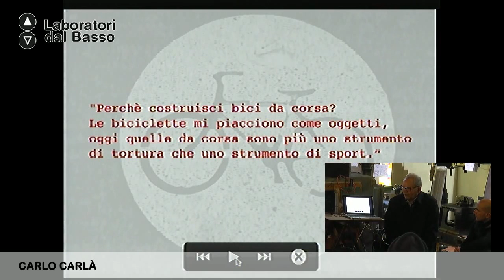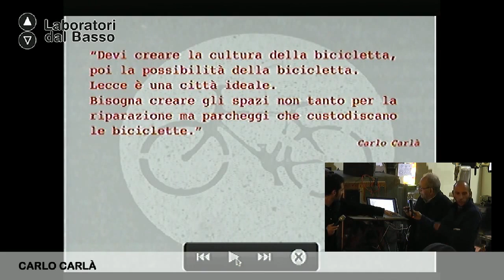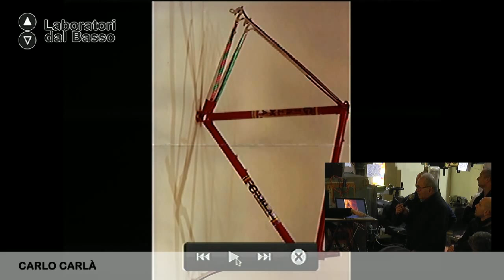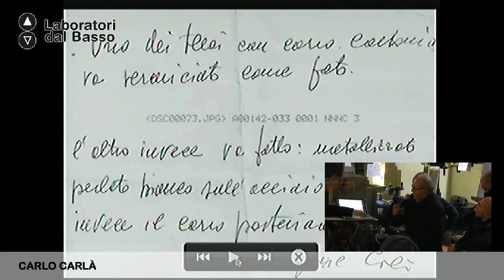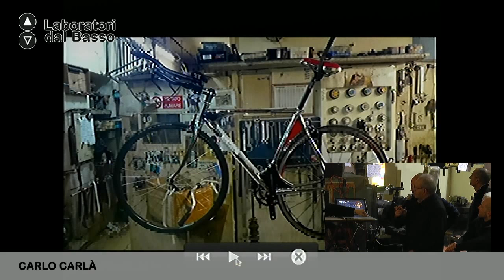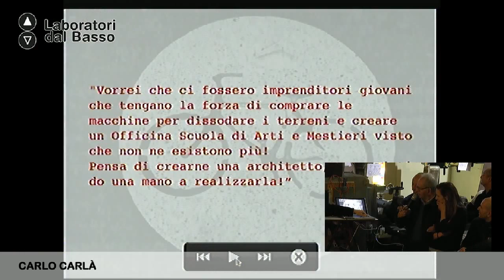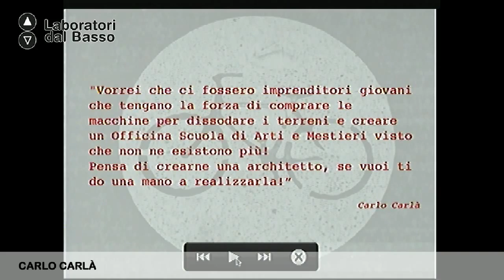Ldb RivoluzioniControVento_05 Carlà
LdB Rivoluzioni ControVento: bici e città
Lezione 05: La bici, i giovani e il lavoro
Docente: Carlo Carlà